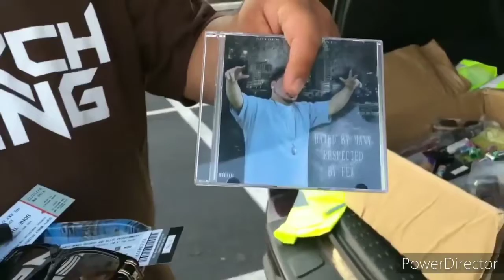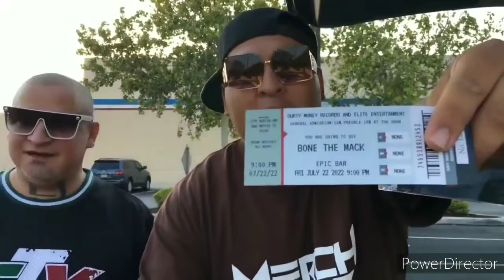SpiderJones Perform Live With BoneTheMack on July22ND..Hit My Line For Tickets,Trays, Shades&CDS